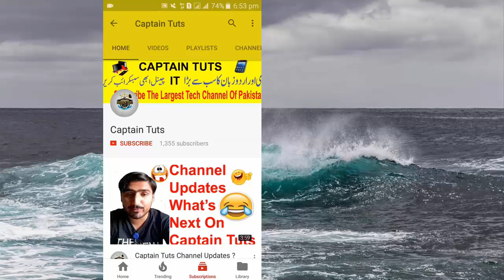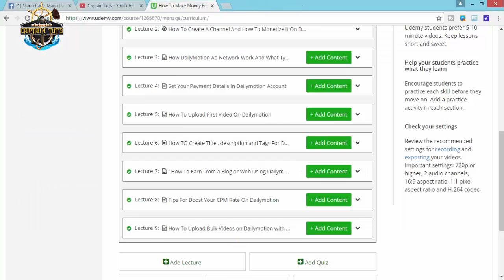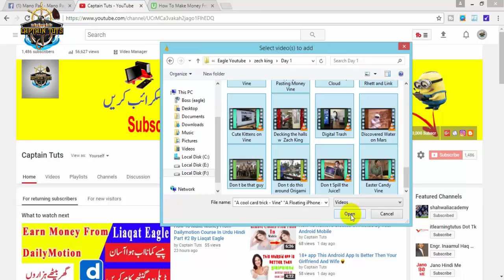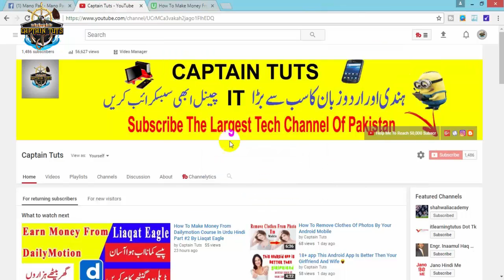How To Make Money From Dailymotion Course In Urdu Hindi Part #8 By Liaqat Eagle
Assalam o Allikum Friends some of my facebook friends and my youtube subscribers request me to make a course on how to earn money from dailymotion so i post my income screen shoot on my facebook profile and ask my friends should i make the course on how to make money from dailymotion so i got response in yes so i decide to make that course so we will try our best to complete this course before EID so friends if you want to learn any type of course then just tell in comment then i will make a detailed course on that topic so friends this is the intro part of our dailymotion earning course in which i have describe what we will learn in our hoe to make money from dailymotion course i hope you will like it this course is in urdu and hindi :)

in this part of course we will learn how to Upload First Video in our Dailymotion channel and how to create title tags and descreptions etc :)

WiFi Hacking Tips

Learn Oracle In Urdu /Hindi

Thanks For Watch My Videos Please Leave Subscription for stay updated:)